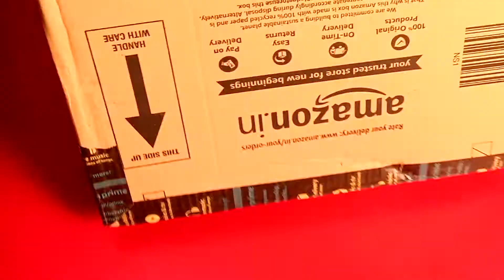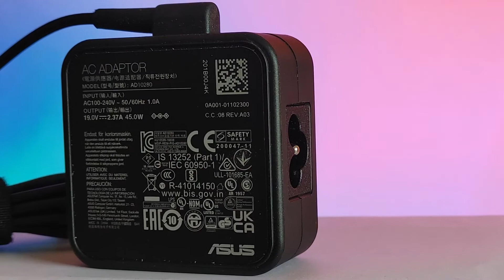Asus Vivobook Unboxing | XTron Tech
ASUS VivoBook UNBOXING
Intel Core i3 - 10the Gen
14-inch FHD IPS
Compact and Light
8GB RAM
1TB HDD
Integrated UHD Graphics